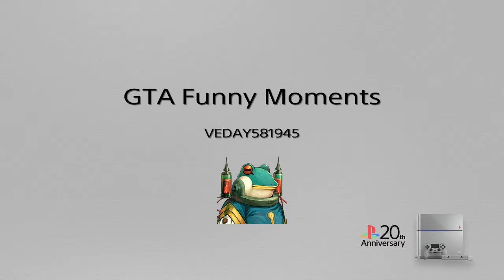GTA Funny Moments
Me And XCryptekX Have Some Fun And Wild Times In GTA